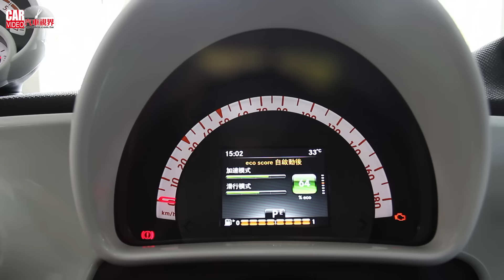[CARVIDEO 汽車視界 HD影片] 車壇直擊－玩樂登場Smart for two&for four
為了滿足更多元的都會生態，新世代Smart fortwo與forfour打造出多樣面貌，除了最具代表性的pure車型，擁有大膽熱情的passion車型；還可選擇以個性為主題的prime套件，或以前衛動感示人的proxy套件。更靈活的身軀、更富機能的座艙、更大膽的造型，更強悍又節能的動力，全面性的進化!!

《Smart各車型建議售價》
For two pure 52kw：66萬
For two passion 52kw：71萬
For four pure 52kw：71萬
For four pure 66kw：76萬
For four passion 66kw：83萬